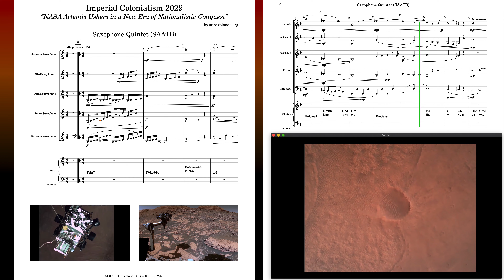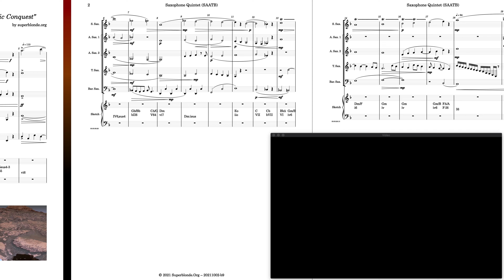Scoring an original NASA Film Mashup, Draft 2. "Imperial Colonialism 2029" Saxophone Quintet, SAATB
WHAT IF NASA WERE EVIL? Or are they already? Apocalyptic theme in an original short film using NASA Perseverance clips with an Orchestral Saxophone Quintet, in modernist style, dissonant and modal. SAATB orchestration, Baritone Saxophone, Tenor Saxophone, Alto Saxophone, Soprano Saxophone.

Title: "Imperial Colonialism 2029: NASA Artemis Ushers in a New Era of Nationalistic Conquest"

Abstract:
The upcoming and rapidly culminating NASA missions to both the Moon and to Mars can be viewed through the perspective of destructive colonialism, specifically the quest of an empire to conquer distant lands to plunder its resources. This film uses a mashup of clips from NASA's successful 2021 PerseveranceRover mission to Mars along with a dissonant saxophone quintet music composition, arranged in SAATB instrumentation, to project the premeditated targeting of a geography by machines built-to-purpose. The musical movement alternates between the regal sound of major chords and the dissonance of diminished chords over a dark, modal scale. By cadencing on the royal sounds of the Picardy resolution, prefaced by harsh staccato b5's and b9's, the viewer is made to wonder whether NASA's upcoming Artemis mission goals, projected for a human occupation of Mars in 2029, is either noble or apocalyptic.

Sheet music and part scores available by request.